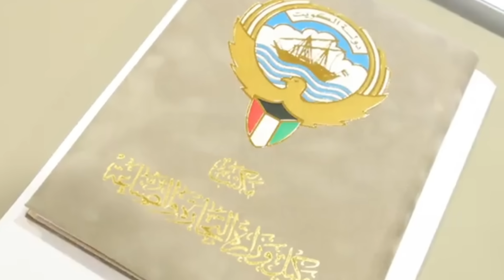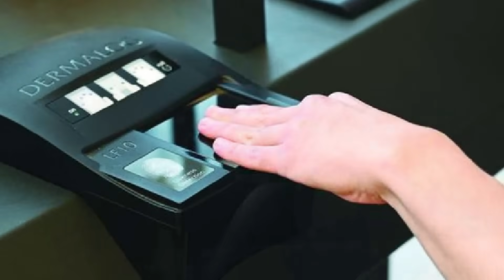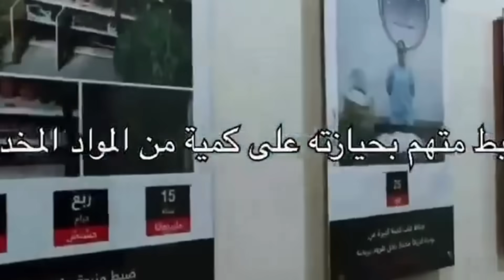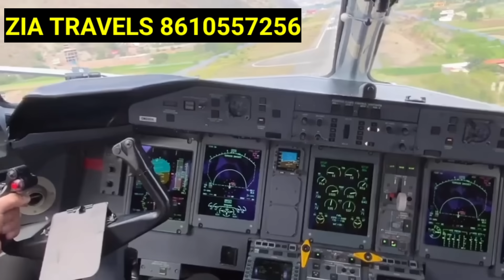குவைத் வர முடியாது 😲✈️😲 | ziashanawaz | kuwait tamil news | gulf tamil news